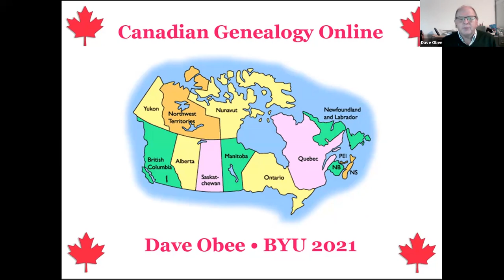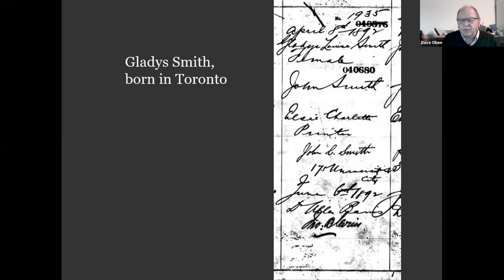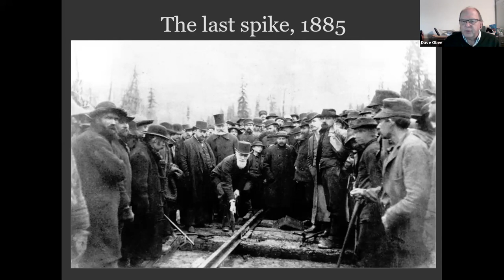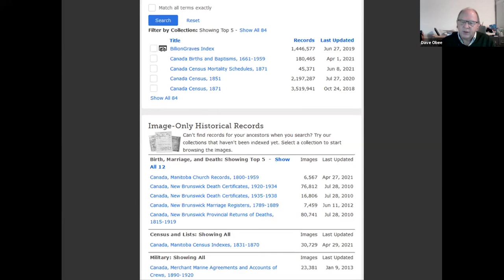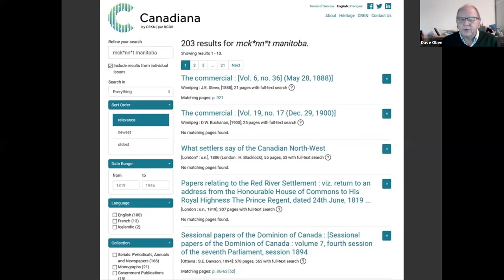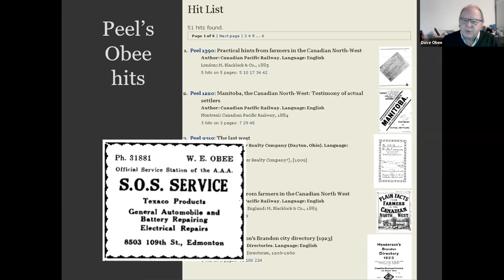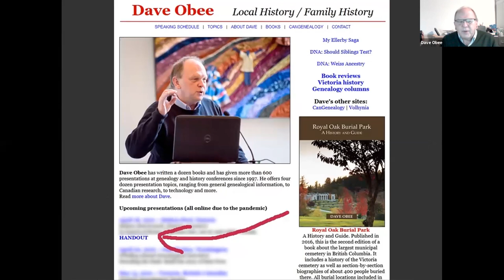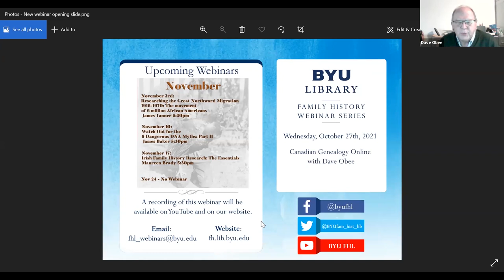Canadian Genealogy Online - Dave Obee (27 October 2021)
Dave Obee goes over various resources for doing Canadian research.